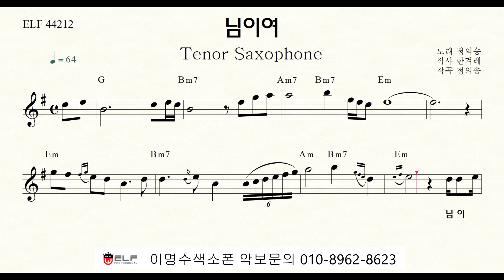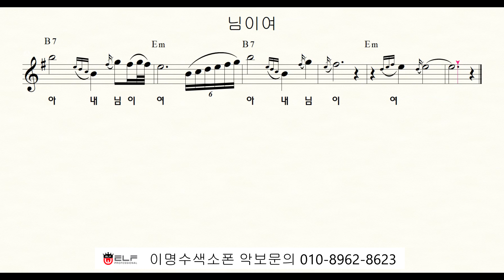T 310 님이여 (정의송) ㅡ 테너색소폰 이명수 엘프 ELF 반주기에 맞춘 꾸밈음 악보